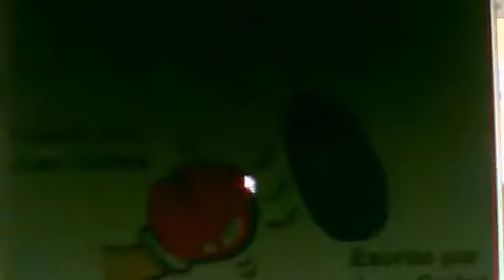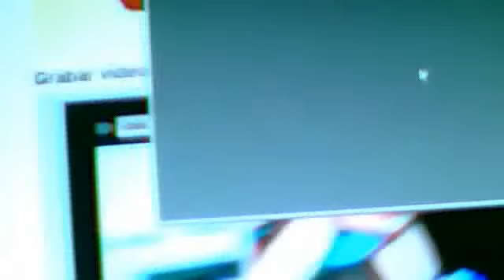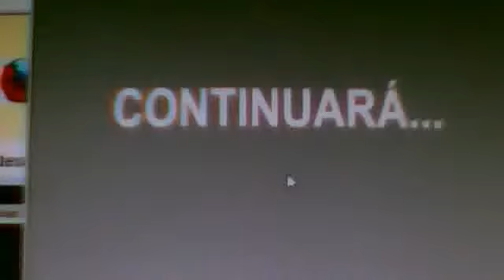Juan Carlos y Sofía - Pelea de puños parte 1 video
MrJuanquicho's webcam video 10 de mayo de 2011 21:53 (PDT)